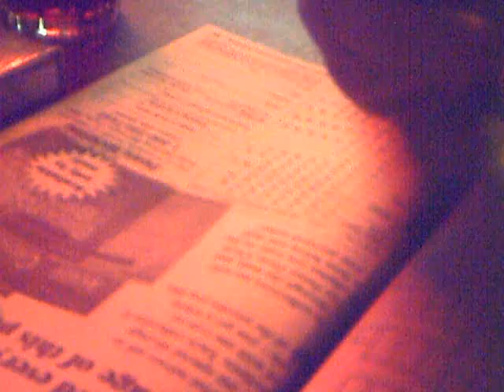ACuteDisorder - satan's hungry dwarves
I still have tons of videos left..